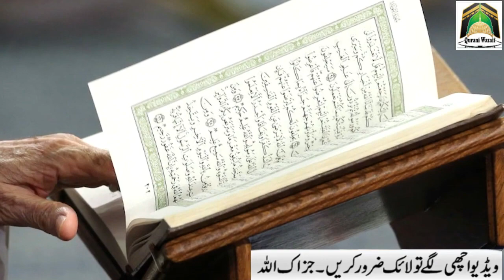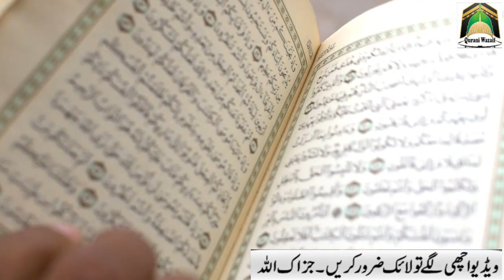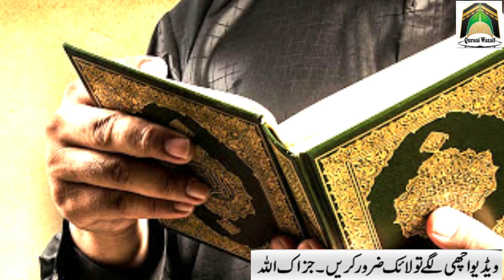Ramzan Ka Chand 2022 Dekh Kar Ya Aik Surat Parhlo Apko Bepanah Dolat Mil Jaeigi ! Qurani Wazaif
Asslamualikum !